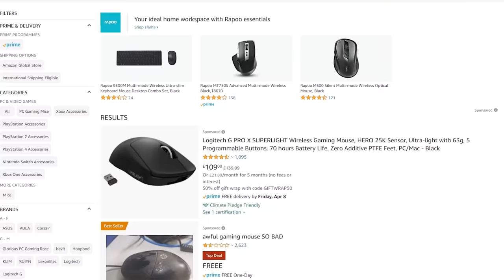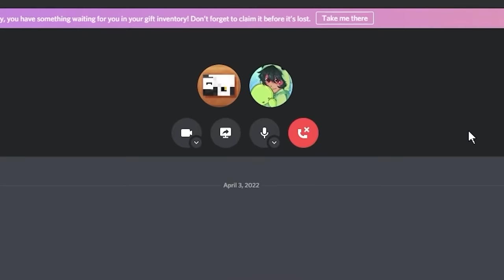Minecraft With A FREE Gaming Mouse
I Played Bedwars with a FREE Gaming Mouse, and it was absolutely really stupid.

thx @Wemmbu for inspiring me

Similar to playing Bedwars With a $0.01 Gaming Mouse and Trycs's silent drag clicking mouse and the $15 fake model o, this mouse was really stupid, but since it costed nothing, I guiny, rate this as a success in the financial department.

If you wanna watch similar videos, I made a Skywars with a $3 mouse and skywars with a flat gaming mouse video. They're old but gold!